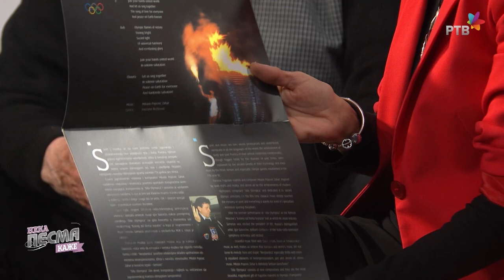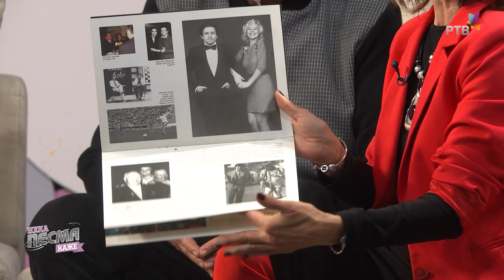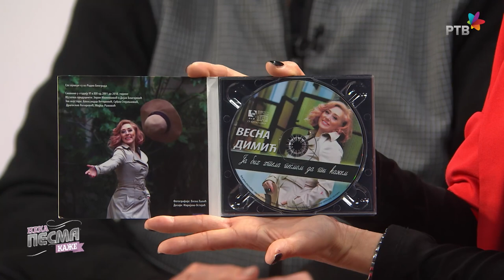NEKA PESMA KAŽE Milutin Popović ZAHAR, Vesna Dimić, Goran Mladenović Taska, Mihajlo Janković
Emisija NEKA PESMA KAŽE je zabavno-muzička emisija koja neguje pravu tamburašku i narodnu muziku, oslanjajući se pre svega na tradiciju i kvalitet.

Veliki narodni orkestar RTV-a pod upravom Bojana Milinkovića
Gosti: Vesna Dimić - solistkinja Radio Beograda,  slavni kompozitor Milutin Popović ZAHAR - violinista, doktorant prava, vrhunski sahista i smeker,  Goran Mladenović Taska iz Leskovca i u rubrici "Vaših 5 minuta" Mihajlo Janković
Reditelj: Andreja Milinović
Muz.producent: Vladimir Žeželj